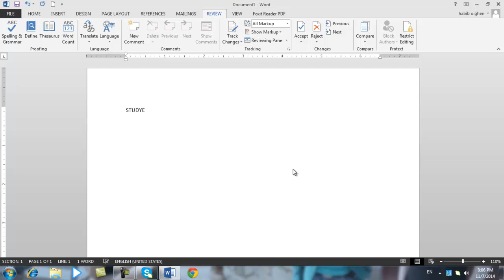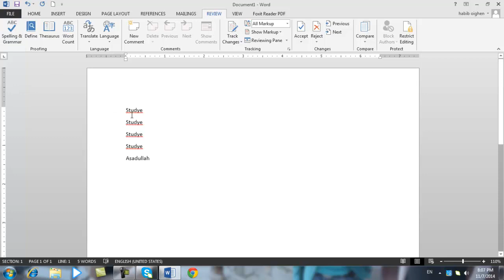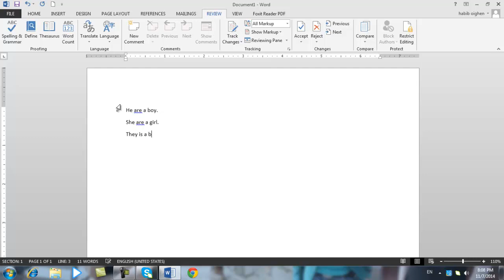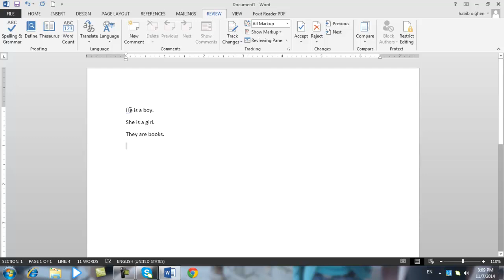درس ۱۱۴- روش بررسی اشتباه نوشتاری و گرامری در ورد